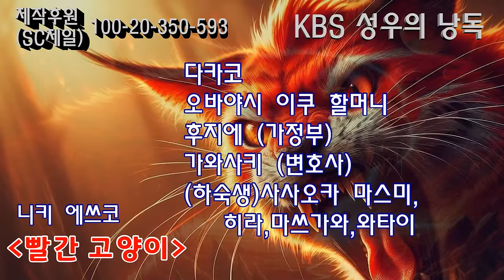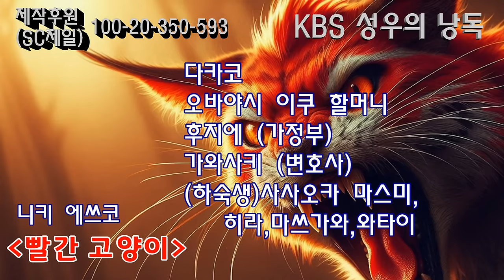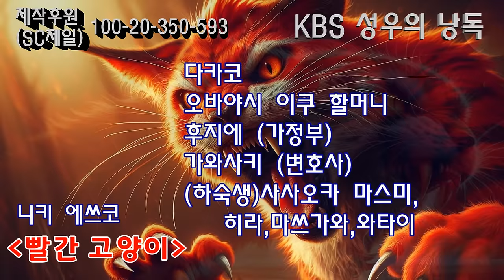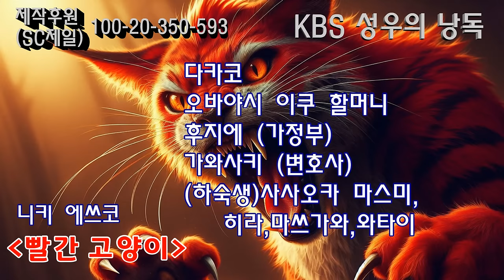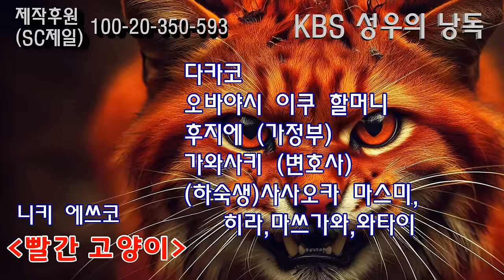빨간 고양이 -한일 양국 추리소설 마니아가 뽑은 최우수 일본단편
부득이 삭제했던 영상의 재업로드입니다.
한국 추리소설 마니아가 뽑은 최우수 일본 단편 10편에
당당히 이름을 올린 작품인데요,
그 리스트에 이름을 올린 작품 중 또 한 편이 안쟈비 채널의 [손님]입니다.
번역 소설이니 다른 이름으로 나온 것도 있지만 제목의 의미들은 비슷합니다.
이 작품이 마음에 드시면 손님도 들어보세요.

감사합니다.